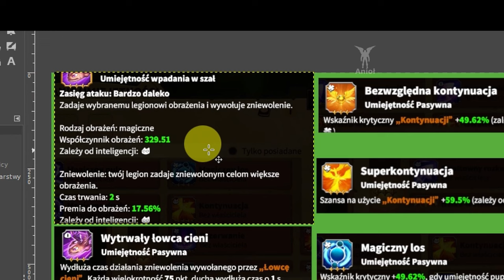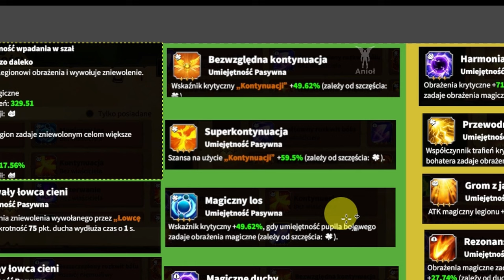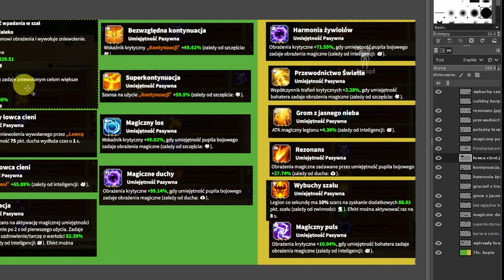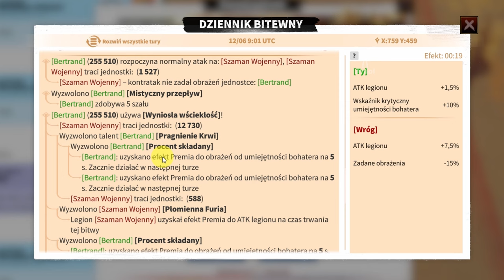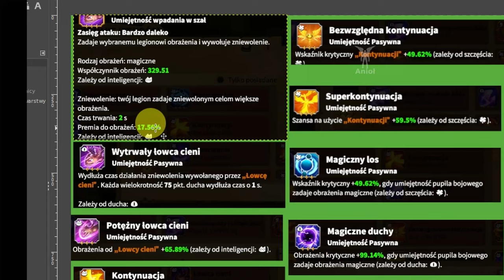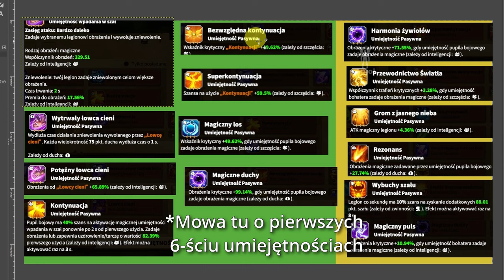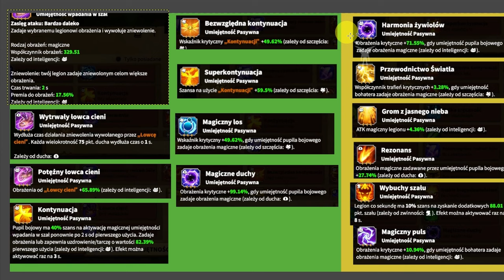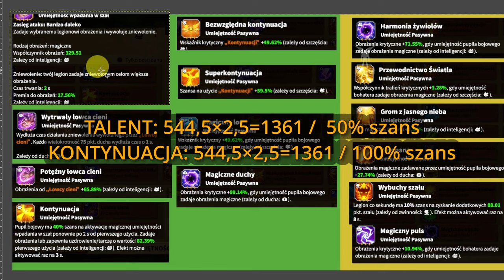Cieniste Baśniowe Smoczydło ZASADA 3x100% PO ZWYCIĘSTWO! Poradnik + Demonstracja | Call of Dragons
Cieniste Baśniowe Smoczydło to pupil idealny dla bohaterów z ogromnymi obrażeniami. jest specyficzny, dlatego posiada jeden słuszny build.

🤫Innych brak

0:00 Cieniste Baśniowe Smoczydło infomacje ogólne?
0:55 Cieniste Baśniowe Smoczydło NAJLEPSZY BUILD
1:21 TEST Cieniste Baśniowe Smoczydło jak działa?
3:59 Cieniste Baśniowe Smoczydło - Bertrand
6:26 Cieniste Baśniowe Smoczydło NAJLEPSZY BUILD